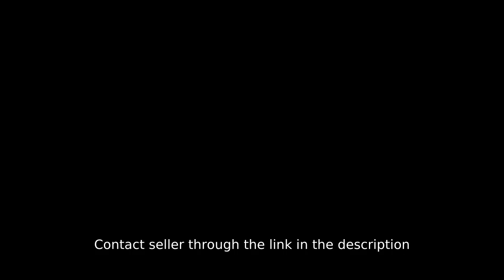Townhouse For Sale In New Manila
House Type: Townhouse
Number of Bedrooms: 4
Number of Bathrooms: 5
Floor Area in sqm: 405 sqm.
Lot Area in sqm: 117 sqm.
Number of Floors: 4
Number of Car Parking Spaces: 3